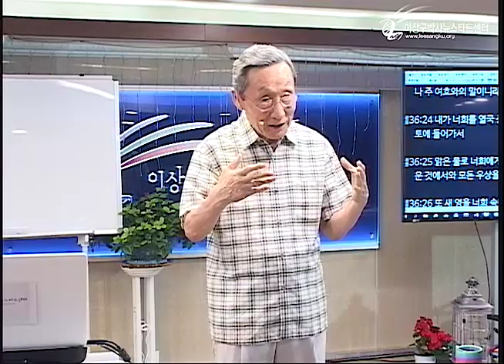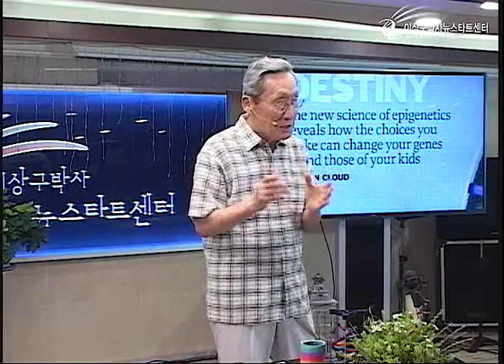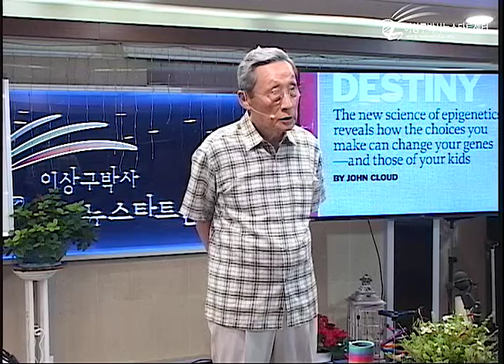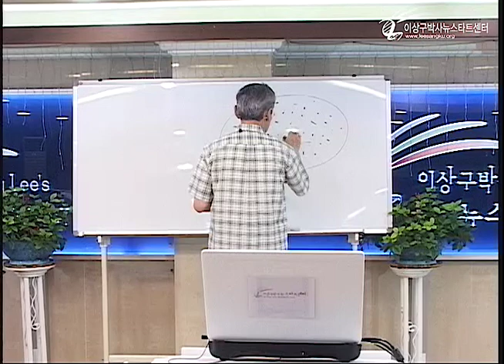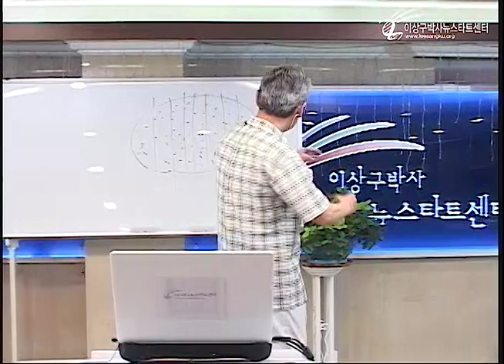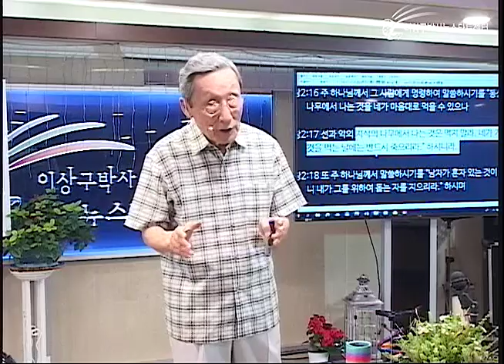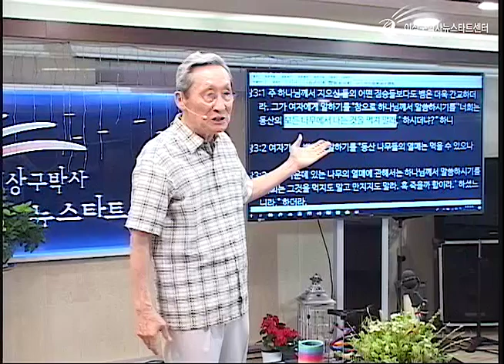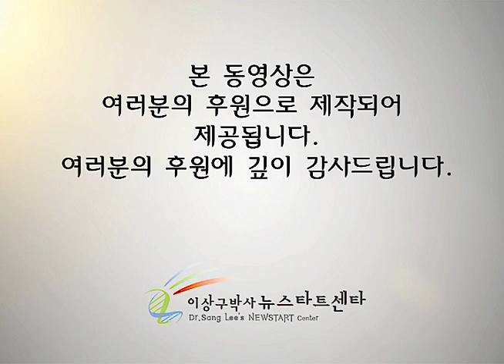H217 01 창조의 이유와 죄의 출발